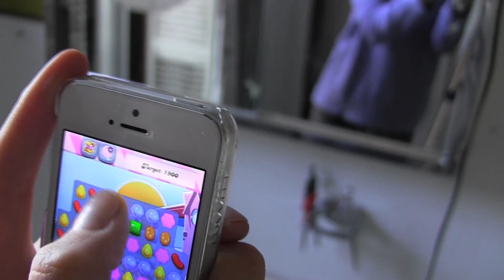CLAIRE DANES (practicing her Emmy speech)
Congrats to Claire Danes for her Emmy win for Homeland! Love that show! I hope you watch it too, because then you'll like this even more. Anyways, I snuck a camera into her apartment and this is her preparing for her "possible" speech.